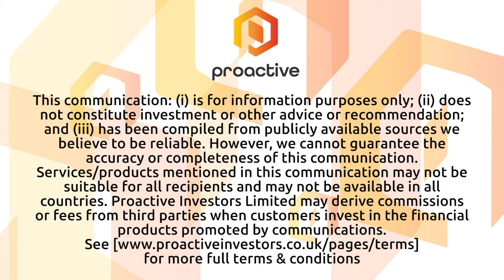Faron Pharmaceuticals CMO "looking forward to a year filled with good data for the patients"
Faron Pharmaceuticals Limited (AIM:FARN, OTC:FPHAF) chief medical officer Marie-Louise Fjällskog updates Proactive's Thomas Warner the clinical-stage biopharmaceutical company's wholly-owned precision immunotherapy asset, Bexmarilimab.

Fjällskog says that she's "looking forward to a year filled with good data for the patients."